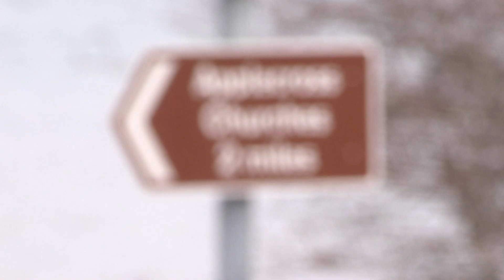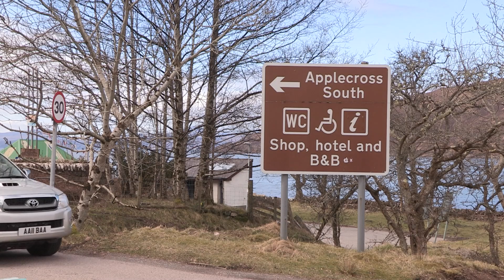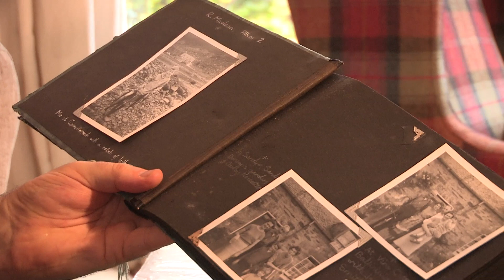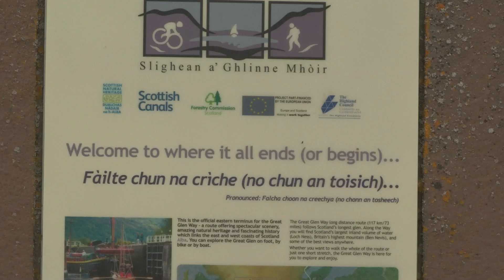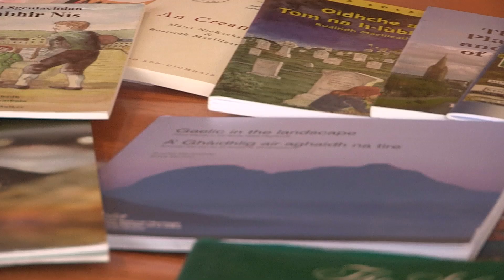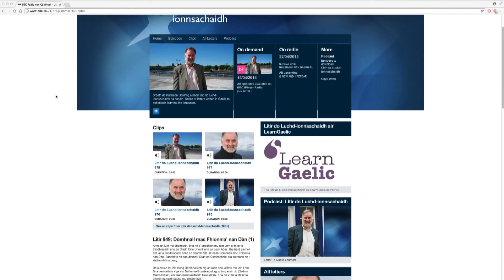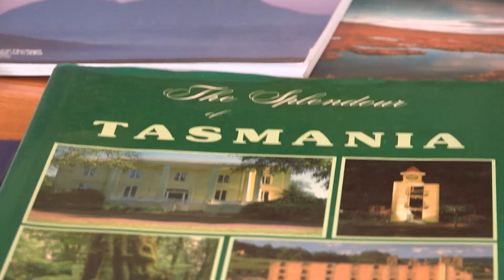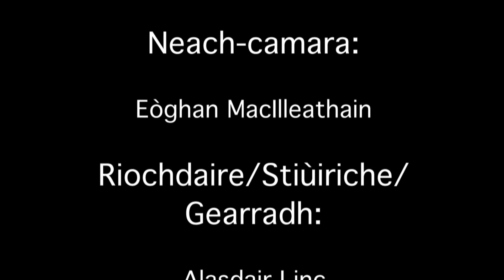Gaisgeach na Gàidhlig – Ruairidh MacIlleathain | Sabhal Mòr Ostaig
Film goirid mu dheidhinn Ruairidh MacIlleathain, acadaimgeach Gàidhlig, a rinn Alasdair Laing, oileanach air a' chùrsa DipHE Na Meadhanan Gàidhlig aig Sabhal Mòr Ostaig.

Airson barrachd fios fhaighinn mun chùrsa seo?

A short film profiling the dedicated work of academic Ruairidh MacLean in his teaching and developing of modern Gaelic culture by Alasdair Laing, DipHE Gaelic Media student at Sabhal Mòr Ostaig.